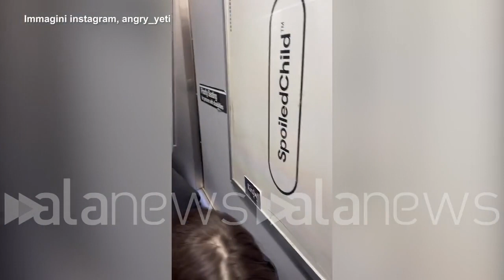Stati Uniti, spari nella metro di New York: diversi feriti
È caccia all'uomo vestito come un dipendente della metropolitana e con indosso una maschera antigas

 (Brooklyn, New York, Stati Uniti). Panico a New York, dove un uomo ha sparato e ferito almeno 16 persone nella metropolitana, alla stazione di Sunset Park a Brooklyn. È poi riuscito a fuggire, è caccia all'uomo nella città. Un testimone ha riferito di un uomo afroamericano alto circa un metro e 65 centimetri, che sarebbe stato vestito come un dipendente della metropolitana e con indosso una maschera antigas. Secondo il NYPD sono stati trovati anche ordigni esplosivi. Il sospettato della sparatoria nella metropolitana di New York era vestito come un dipendente della Metropolitan Transportation Authority. Lo riportano i media locali citando alcune fonti, secondo le quali il travestimento gli ha consentito di mimetizzarsi fra la folla e scappare. È caccia all'uomo: la polizia sta cercando l'autore della sparatoria.
+++ ATTENZIONE: IL VIDEO NON PUÒ ESSERE PUBBLICATO SENZA L'AUTORIZZAZIONE DELLA FONTE DI ORIGINE CUI SI RINVIA +++ ++ HANDOUT - NO SALES - EDITORIAL USE ONLY ++ (Luca Piludu/alanews)

Gira la ruota non parte Buon pranzo